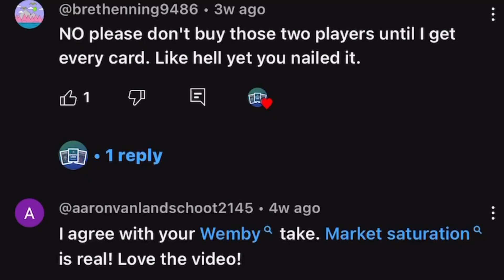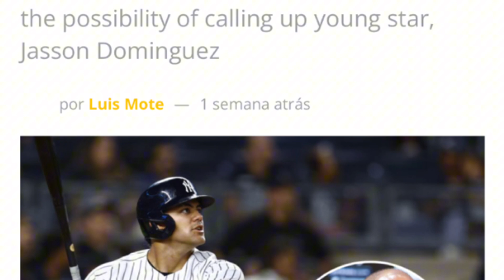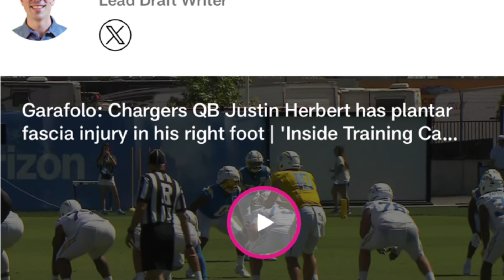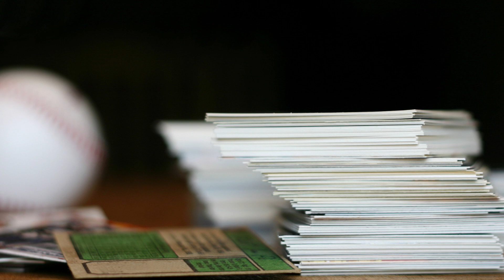Cards I’m Buying and Not Buying! 🏀⚾️🏈 Episode 2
Episode 2

In this video, I share the sports cards I’m currently buying and those I’m avoiding. Learn about my investment strategies, market trends, and key insights into the sports card market. Whether you’re into rookie cards or looking for short-term or long-term investments, this video has something for every collector.

Top Loaders

Card Saver 1s

Ebay Store